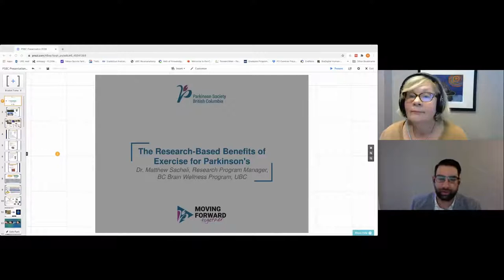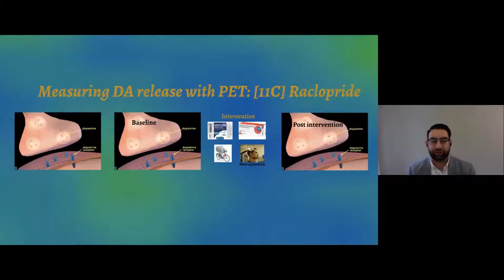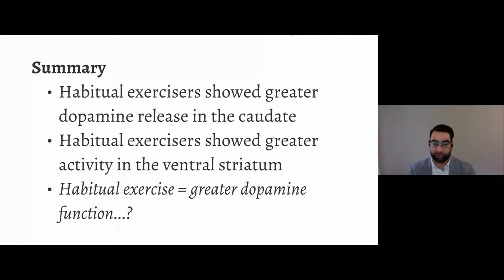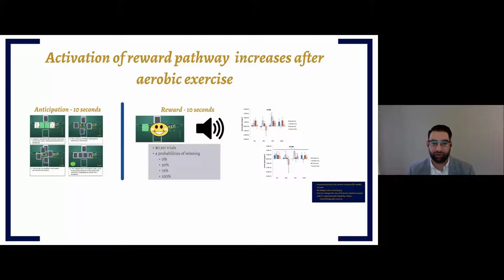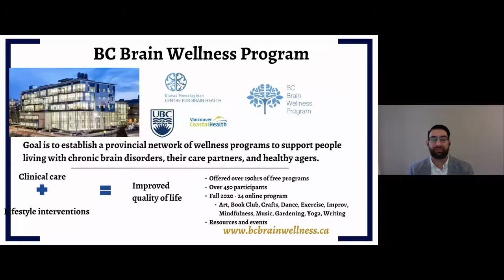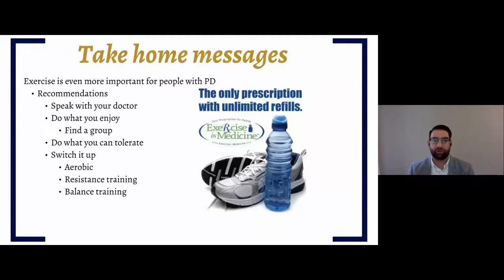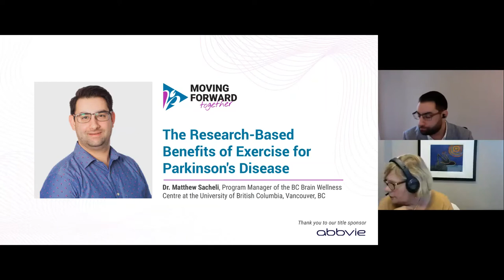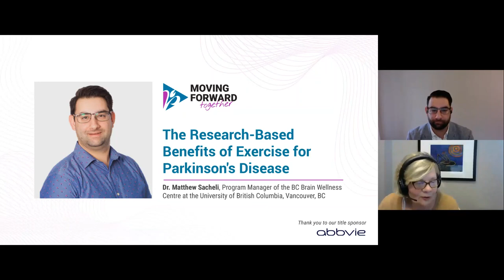Provincial Conference 2020: Plenary Dr. Sacheli- Exercise Research (Session 3/5)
Exercise Research:  Why Exercise is Beneficial for Parkinson's Disease | Dr. Matthew Sacheli, Research Program Specialist at the Weston Brain Institute, in Toronto, Ontario

Dr. Matthew Sacheli completed a PhD at the Pacific Parkinson’s Research Center (PPRC) and the Djavad Mowafaghian Centre for Brain Health, University of British Columbia, looking at the therapeutic mechanisms of exercise in Parkinson’s disease using PET and fMRI neuroimaging.

Dr.  Sacheli will be discussing research updates as it relates to Exercise in PD.  Specifically, he will discuss ‘Why Exercise is Beneficial for Parkinson's Disease?’ We know exercise is beneficial for many people, diseases and conditions, but why is it specifically beneficial for people with Parkinson's disease? This talk will discuss the mechanisms that underlie the benefits of exercise for Parkinson's disease including dopamine release, neuroplasticity and motivation.